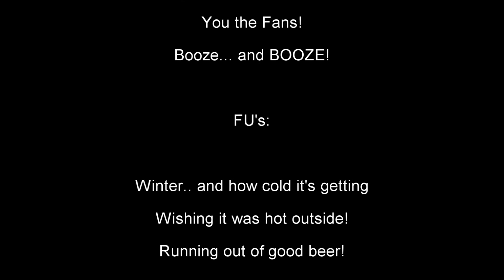Booze Reviews - Ep. 126 - Fahr and Two Sergeants - Christmas Truce 1914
Hey Boozers, so... this beer comes with a story.. one of which gave me a history lesson.  That being said a second story was produced on this too between a Brewery and myself.

This beer however, can be a great Truce beer if you had any issues over the Christmas holidays! Come see why in this video! Cheers!